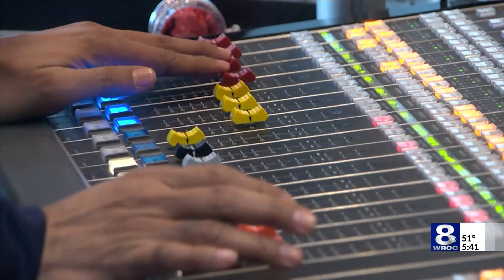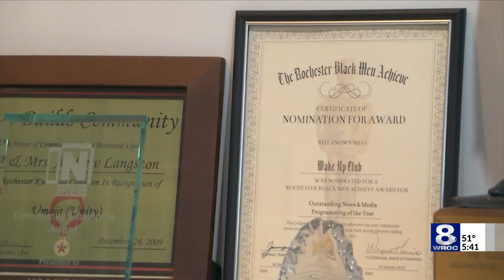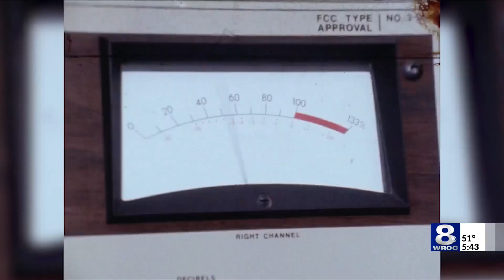WDKX celebrates 50 years in Rochester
Andre Langston was just a kid when his parents Andrew and Gloria Langston moved here in the 1960’s.